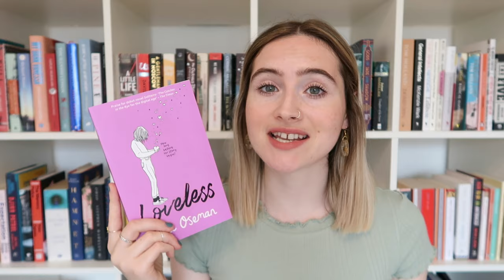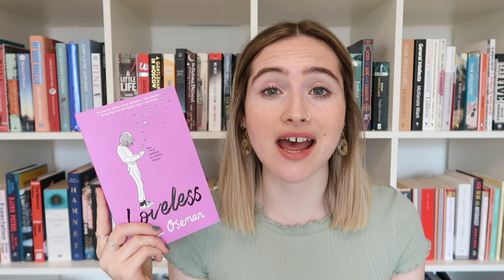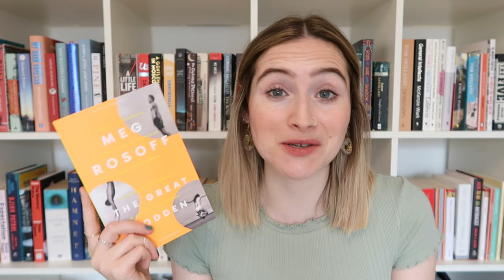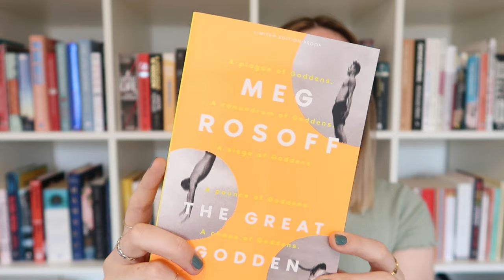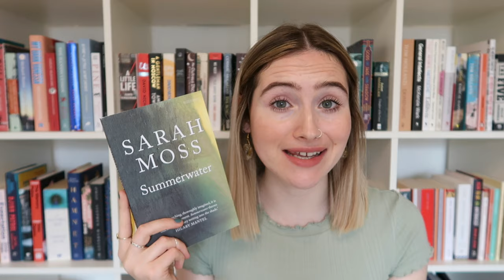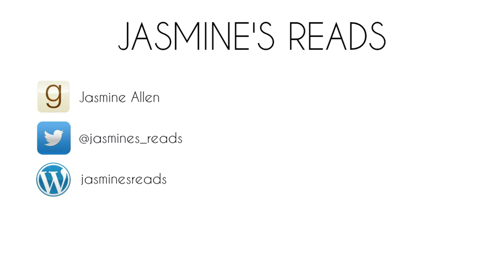Anticipated Book Releases | July - December 2020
Here I chat about the books being released in the second half of this year that I am MOST excited about!!😍✨

What books are you most looking forward to? Are there any that I have missed??

ALSO, check out my friend Kat's new super cute jewellery shop

• BOOKS MENTIONED •